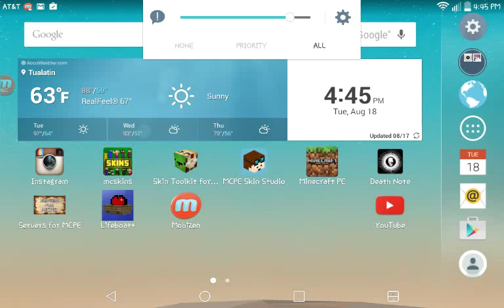First video yay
LifeBoat
IP: play.lbsg.net
Port: 1913